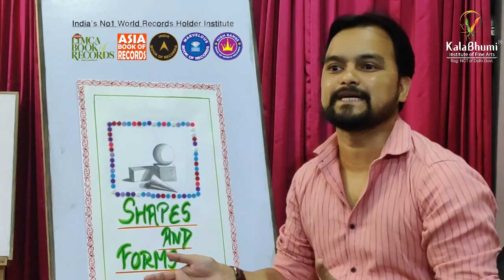Career in Fine Arts How to make the best career in fine arts. Course after 10th & 12th. Kalabhumi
How to make a  career in fine arts after 10th & 12th
Difference between courses and fields

{Basic Fundamentals of Fine  Arts}

Kalabhumi Fine Arts Institute-Learn how to make perfect Drawing and Sketching Just 2 Days must watch

{Free Counselling Session
for a career in Fine Arts, Designing & Architecture }

2020 BFA Entrance Exam. After 12th in India. Top Colleges No1 fine arts institute for the entrance

@KalabhumiArts  Institute of Fine Arts imparts the knowledge of requisite skills and their practical use. This is India’s No1 World Records Holder Professional Fine Arts Institute. Limca Book of Records, High Rang book of world Records, India Book of Records, Asia book of Record!

KALABHUMI is one such institute where we apply our personal experience to help our students to grow in the field of Art. Our aim is to impart maximum knowledge in the shortest possible time. We also coordinate with other organisations in certain volunteering activities like summer camps or in holding competitions. We motivate our students and give them the right platform to achieve high social standards. Students who want to Enhance their Art skills and want to design a career in Fine Arts, Designing & Architecture fields can join us. sketching classes, drawing classes, diploma in fine arts courses, animation sketching study, freehand sketching, Entrance Preparation classes for BFA, NIFT, NATA & NID Fileds.
In Kalabhumi.
you can learn how to make step-by-step easy drawing and painting.
You can Design your career with kalabhumi
you can learn from basic to advance. and many more...